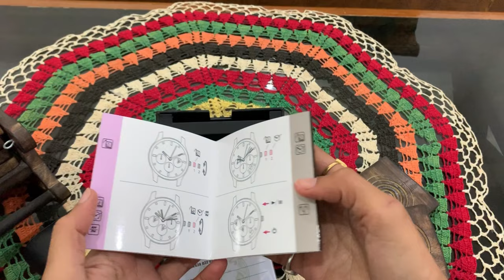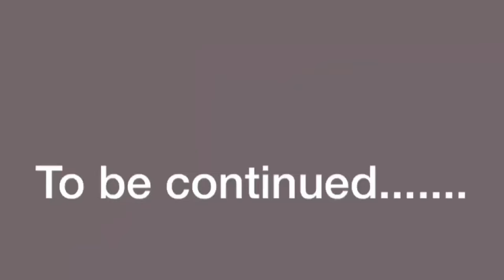VERSACE watch unboxing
Hello

Are Versace watches good quality?
What is the best watch for a woman?
Is Versus Versace the same as Versace?
Is Versus Versace a good watch brand?